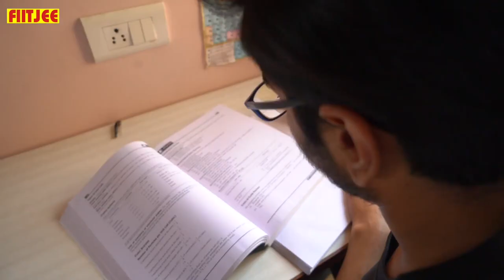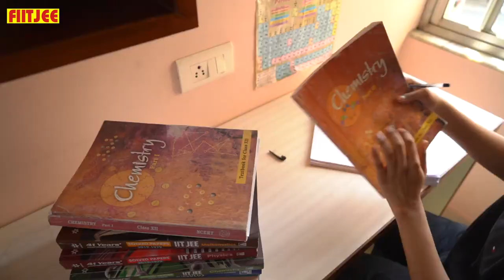Proud Parents of Aditya Prakash AIR 70 in JEE Advanced 2022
Proud Parents of Aditya Prakash AIR 70 share their experience of how joining FIITJEE proved to be a blessing for their son.